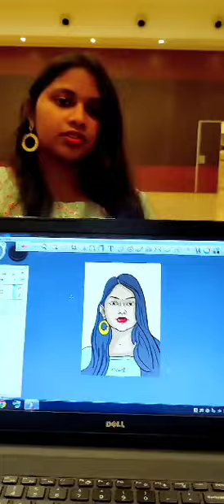Digital portrait live ❤️